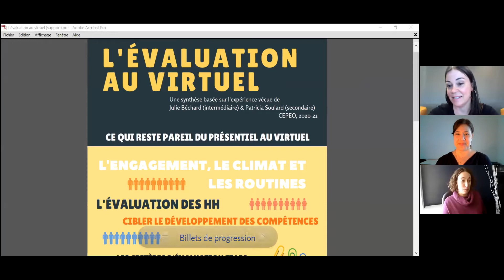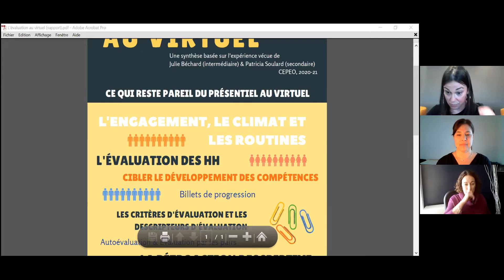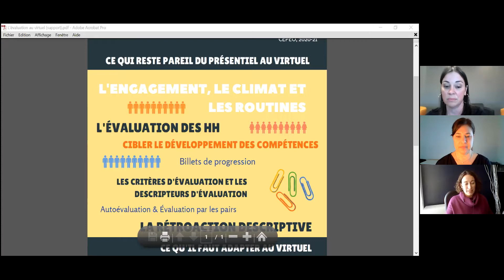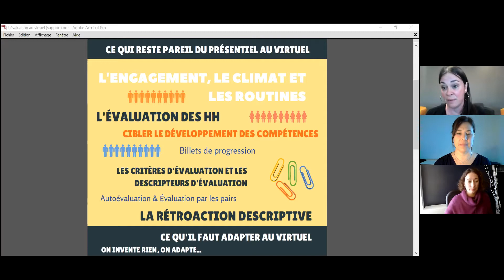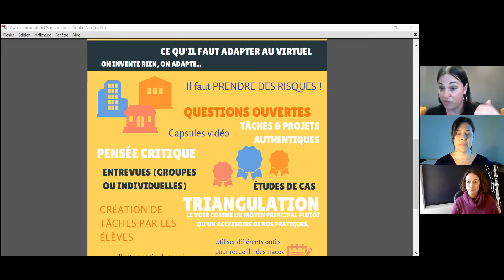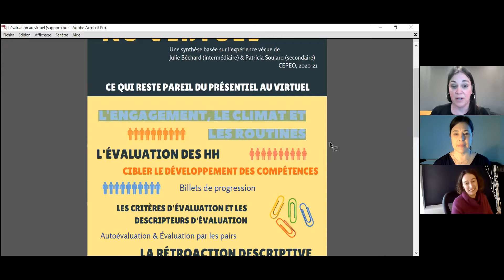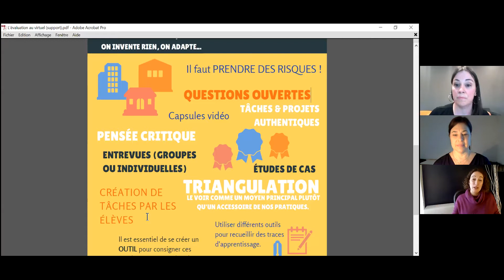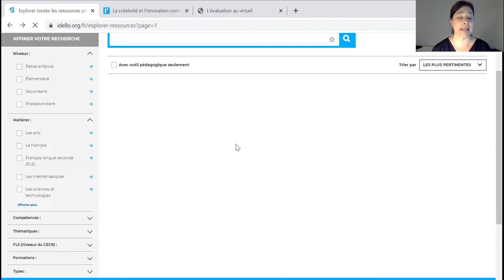L'évaluation des élèves en mode virtuel 7e 12e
Ce webinaire présente des pratiques concrètes d’évaluation permettant de relever des preuves d’apprentissage qui reflètent le cheminement et le progrès des élèves en mode virtuel. Ces pratiques seront, pour certaines, adapter de celles utilisées en présentiel et pour d’autres, des nouveautés issues du contexte de l’enseignement en mode virtuel.